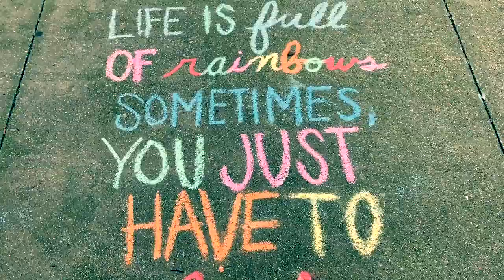The Outdoors 2020